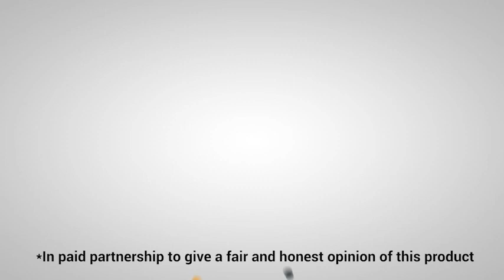Nacome Solar Garden Outdoor Statues | Our Point Of View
Check Our New Website For Amazing Deals!

ECO-FRIENDLY SOLAR LIGHTS TO BRIGHTEN UP ANY OUTDOOR SPACE -A renewable and clean energy - powered by electricity, converted from solar power during the day - stored in a rechargeable 1. 2V AAA 300mAH Ni-MH Battery - Runs up to 8 hours with a full charge of sun light
Perfect Size: - This backyard decoration for gardens at a full 21.5cm Wide and 12.5cm high makes an impression wherever you put him - on the balcony, patio, in the yard, on the lawn or even on a wide window sill.
【Professional After-Sales Service】：- We take your shopping experience very seriously，If you have any questions about solar turtle, please contact seller directly to provide you with a satisfactory after-sales guarantee. Order without worries.
Easy to Use - Simply turn the Turtle figurine on and leave it in the “on” position during the daytime. The solar panel will charge during the daylight hours and light up automatically at night. The LED lights will fully charge within 6-8 hours and will light up for 8-10 hours.
A Great Garden Gift -The solar garden statue comes in his own beautifully designed box. A perfect choice as a gift for Mom/Grandma/Wife/Daughter/Sister/Aunt/Grandma,girlfriend/boyfriend, wife's wedding anniversary, child's birthday,mother's birthday, or Mother's Day, Father's Day,Thanksgiving Day,Valentine's Day and Christmas.